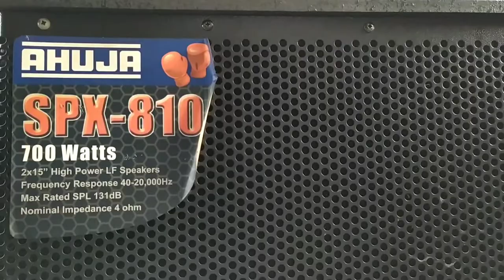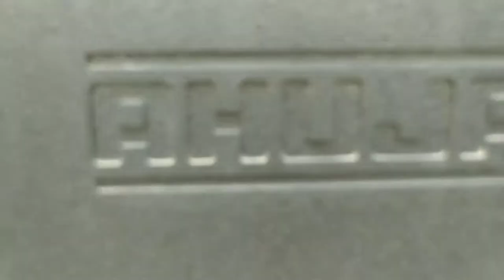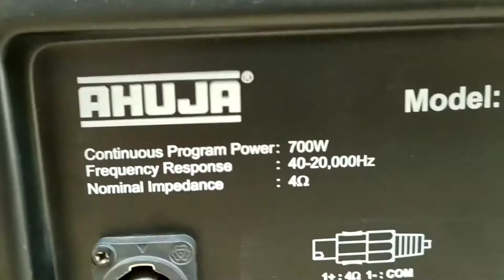live sound test, Ahuja spx 810 speaker review in Kannada Ahuja speaker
Ahuja spx 810 speaker review in Kannada Ahuja speaker